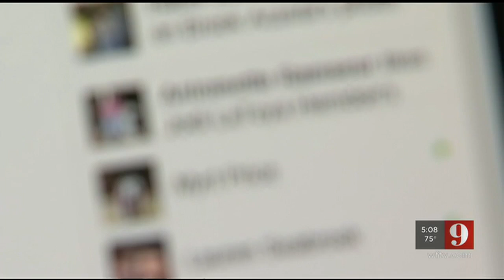Video: Deputies: Teacher, Universal worker among 14 arrested in online child-sex sting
An Orange County teacher and a cook at Universal Resort Orlando are among 14 people who were arrested after seeking to meet children for sex, the Lake County Sheriff's Office said Monday.